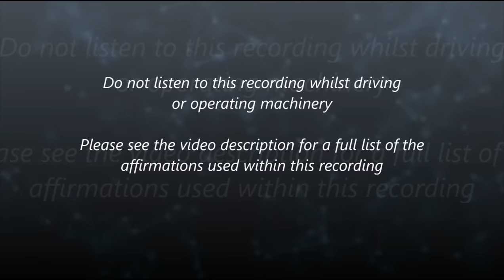Anxiety & Depression Relief - Binaural Beats & Isochronic Tones (With Subliminal Messages)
This recording uses both Binaural Beats and Isochronic Tones.

FAQ's

A. Isochronic Tones and Subliminal Messages can be absorbed with or without headphones, so users can listen without headphones if they wish. However, headphones are recommended in order to benefit from the Binaural Beats.

A. It varies. Some people will only have to listen for a matter of minutes to notice an improvement, whereas others will need to listen for several hours over the course of a few days.

A. At whatever volume you find most comfortable; but a low to medium volume would be optimal.

Q. What should I do if I have more questions?

My life is peaceful

I can deal with any situation easily

I am a strong person

I feel so calm and peaceful

Each day when I wake up, I feel great

Each day when I wake up, I feel happy

Each day when I wake up, I am ready for anything

My happiness grows stronger every day

I always focus on all the amazing things this world has to offer

I am a relaxed person that enjoys every moment of every day

I am a strong-minded person that can relax easily

I am so relaxed

I am in control of my life

I am a calm, confident and relaxed person

I attract positive people into my life

I feel safe and protected

I am safe and protected

I feel amazing

I am a calm, confident person

I am in total control of my life

People like me because I’m a nice person

My life is worth living

My life is an incredible gift

I can relax and rest whenever I need to

I focus on the future

I have a bright future ahead of me

I am a happy person that can relax and feel good

I know that everything is going to be OK

I am a unique person that is incredible in every way

I can calm myself easily

I am in total control of my emotions

My life is full of positivity

My life is getting better and better each and every day

I am a happy, calm and relaxed person

I am always safe and protected

I love myself unconditionally

I am excited about my future

I feel calm and rested

My serotonin levels are increasing

I am becoming happier right now

I feel so calm and happy

I have the motivation to do anything I want to do

I am in complete control of my thoughts

I am happy and ready to embrace my life

Subliminal messages, Binaural Beats, and Isochronic Tones by Thomas Hall. thomashallhypnosis.com River sounds from pond5.com

Everything is protected by copyright.